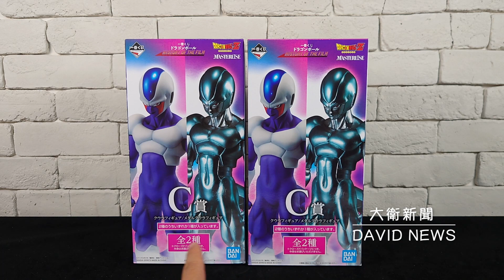【開箱】日版 一番賞七龍珠 HISTORY OF THE FILM 雙C賞 克維拉、金屬克維拉 還原度頗高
高度約：普通型態26.5公分  金屬型態26公分
2.打開鈴鐺
3.加入喜歡影片
快來找我業配證明我是業配文 ^^